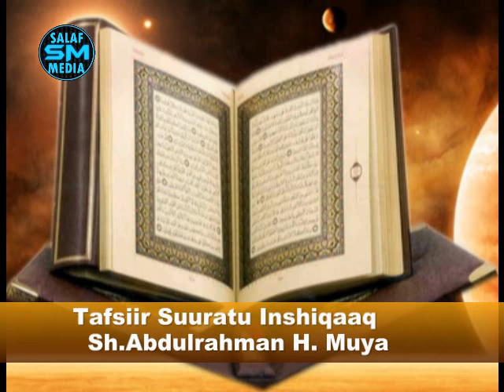Tafsiir Suuratu BURUUJ | Sh Abdirahman M. Muya (Af Mashunguli)